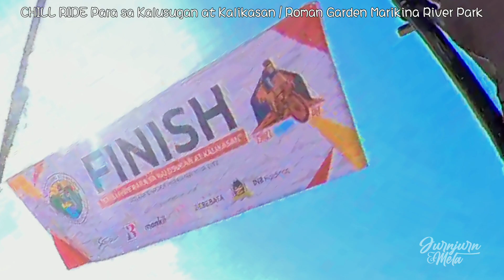Marikina City CHILL RIDE para sa kalusugan at kalikasan ROMAN GARDEN Marikina River Park